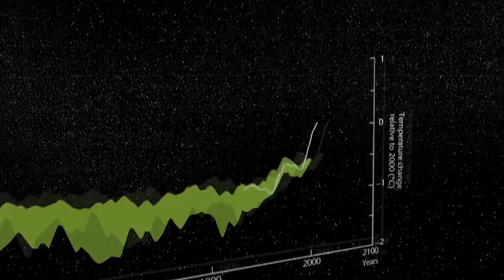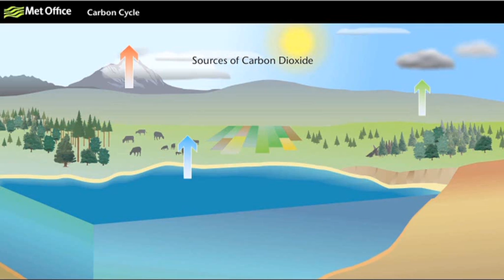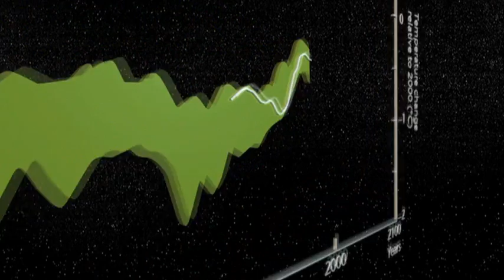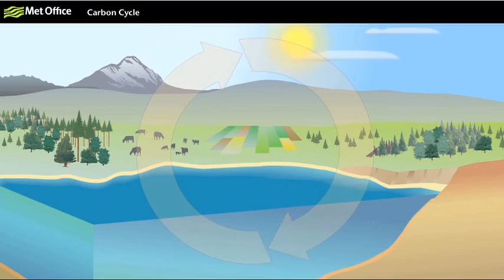What is climate change? - Met Office climate change guide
The Earth's climate has changed many times in response to natural factors. But over the course of the last century we have seen an unusual rise in the average global temperature that can not be explained by natural causes alone. Here we explain what aspects of our climate are changing and what may be causing these changes.